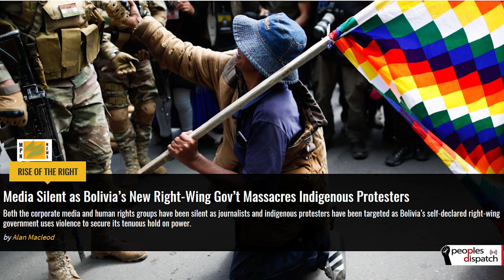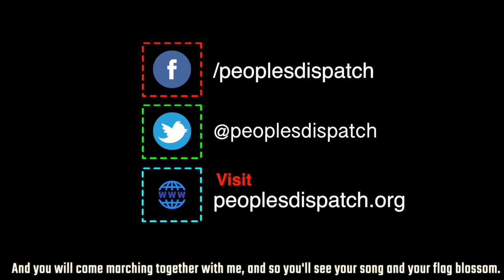One month of fascism in Bolivia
The civic-military, right-wing, US-backed coup d’état against the democratically elected Bolivian President Evo Morales, which installed a fascist and racist dictatorship of the right-wing usurper Jeanine Añez, completed a month on December 10.
 In this video, we explain the developments that have occurred in Bolivia after the coup.